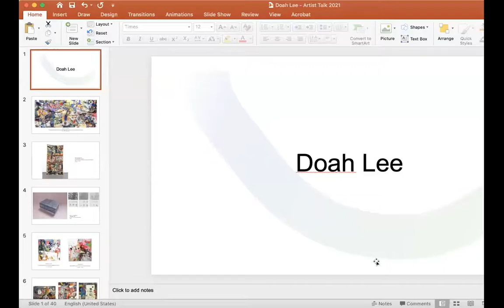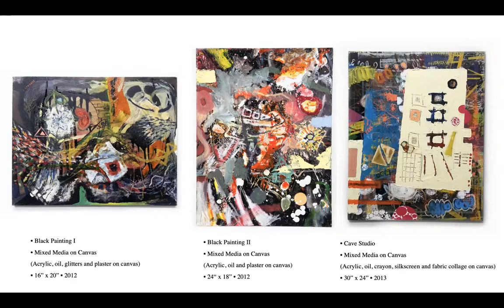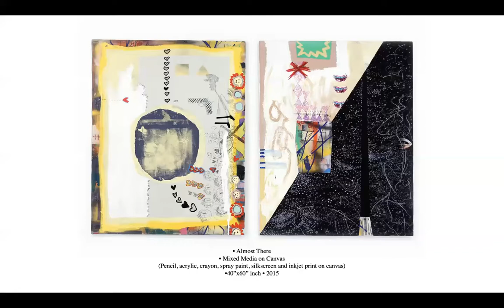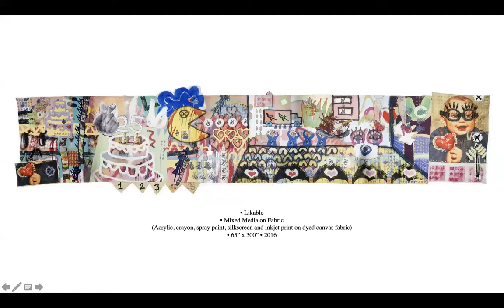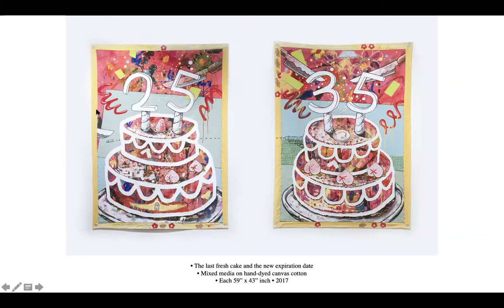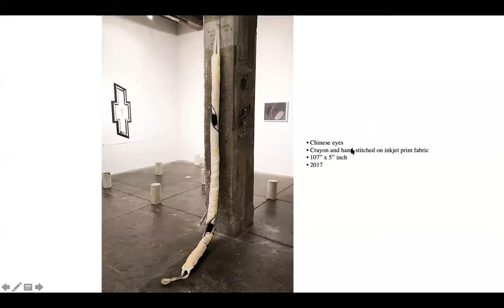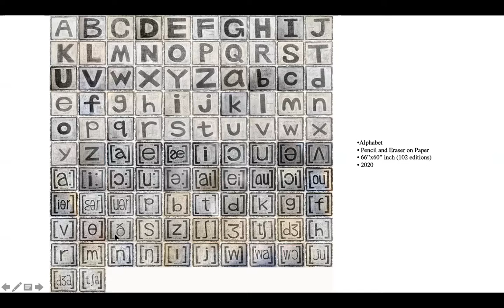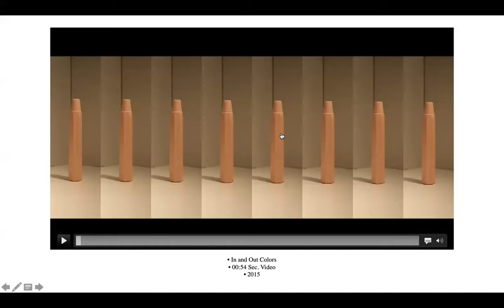Visiting Artist Program: Doah Lee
Doah Lee is an interdisciplinary visual artist based in Philadelphia. She was born and raised in Seoul, South Korea. She earned her MFA from University of Pennsylvania and her BFA from the School of Art Institute of Chicago. In her work, she explores and utilizes cultural symbols through repetition in a practice that mediates on cultural translation, immigration, otherness and femininity in focusing more specifically on issue of self-identification. She is a curator and co-director of the artist-run exhibition space, FJORD Gallery and currently teaches at Haverford School and Fleisher Art Memorial.